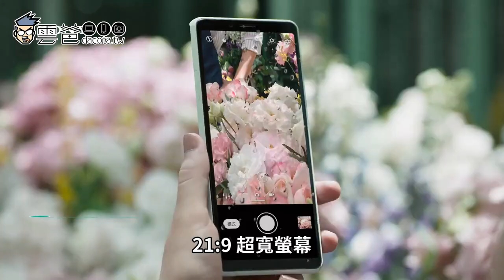iPhone SE殺手! Sony Xperia 10 II 三鏡頭又防水、搭載21 9終極寬螢幕